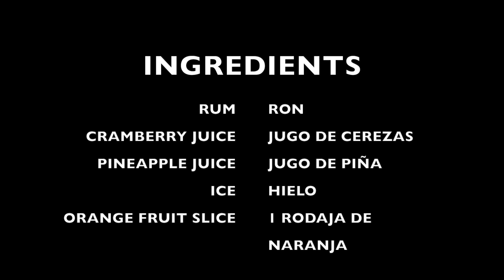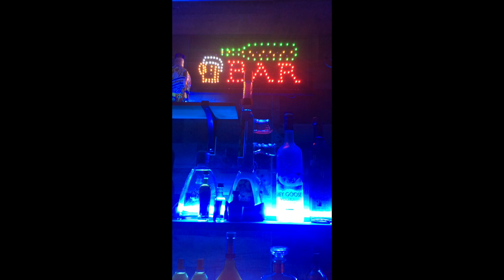COCKTAIL(rum, cranberry juice & pineapple juice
This video is about COCKTAIL(rum, cranberry juice & pineapple juice